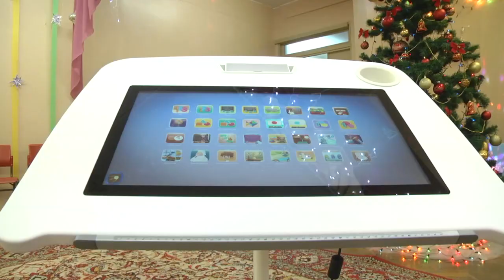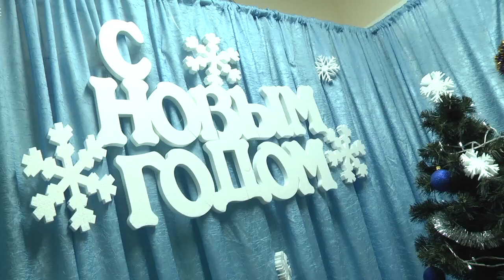2020-12-30 г. Брест. Акция «Наши дети» в ЦКРОР "Веда" Новости на Буг-ТВ.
В декабре в нашей республике стартовала самая добрая  новогодняя   акция  “ Наши дети”. Это масштабное мероприятие охватывает большой объём  праздничных и благотворительных событий, концертов и выставок. На территории Брестского региона в ней задействованы учащиеся, педагоги и воспитатели различных учреждений среднего образования, коррекционных центров, волонтёры,  администрация города и области. К новому году   совместными усилиями создается праздничная атмосфера,  и , конечно же, дети, даже если у них имеются проблемы со здоровьем, всегда остаются детьми и ждут подарков. Какой подарок получили воспитанники и педагоги  Центра коррекционно- развивающего обучения и реабилитации “Веда” - об этом в нашем следующем сюжете.